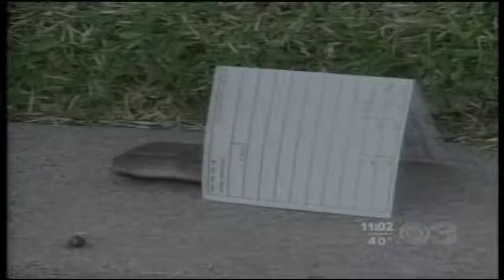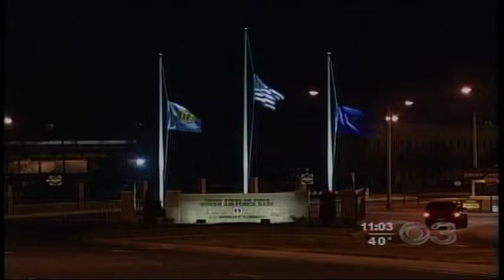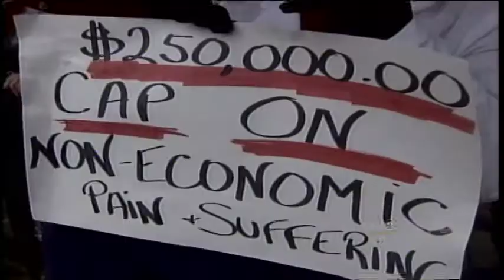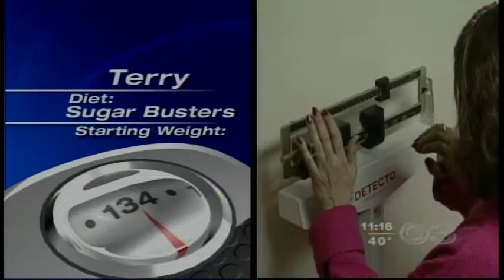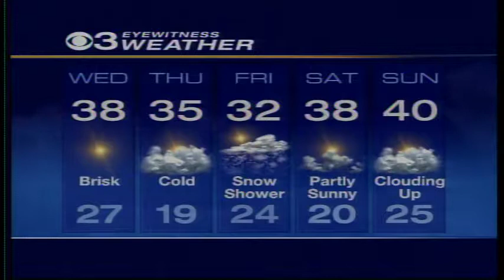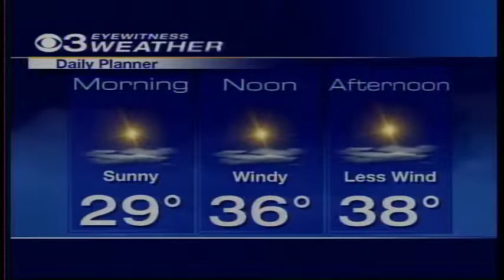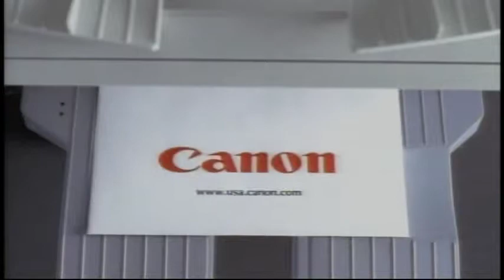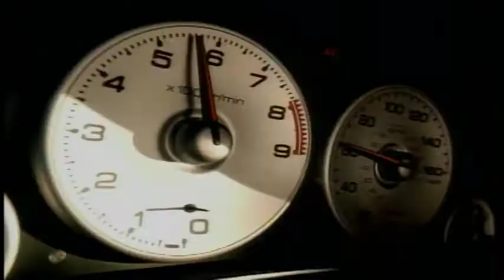cc tape 14